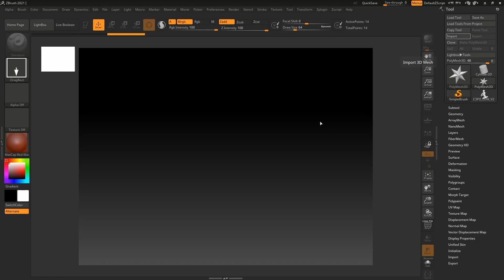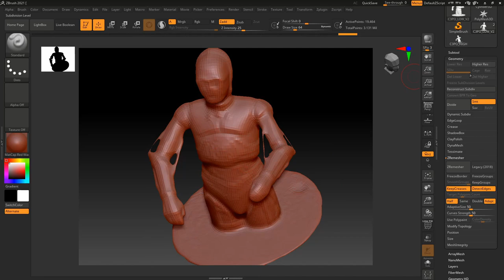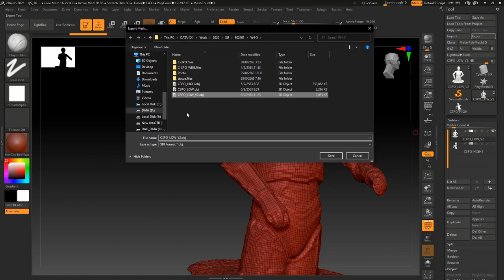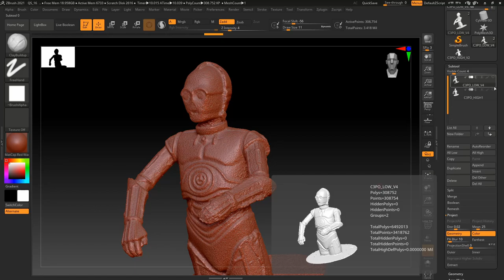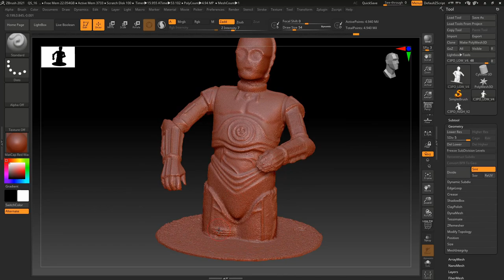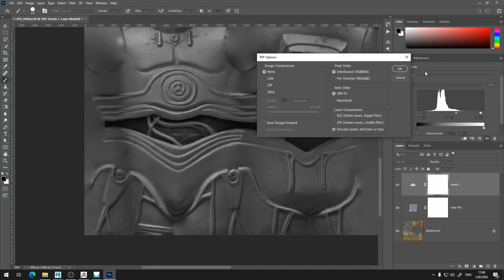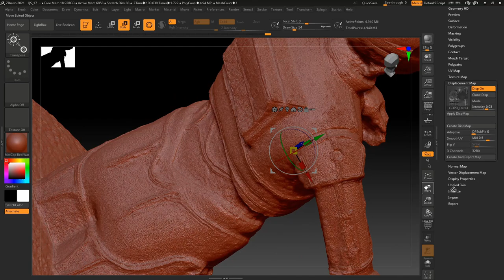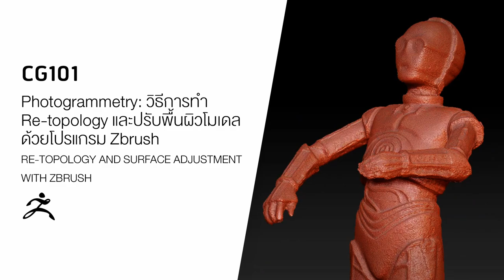CG101 สอนแปลงภาพถ่ายให้เป็นโมเดล 3D ด้วย Photogrammetry 5 : การทำ Re-Topology และปรับแต่งโมเดล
เราลองมาดูวิธีการทำ Re-Topology และการปรับแต่งโมเดลด้วยโปรแกรม ZBrush กันดีกว่าครับ

ในวีดีโอที่แล้วเราลองใช้ Instant Meshes เพื่อทำโมเดลและ Re-topology แบบ Low Polygon แต่ในครั้งนี้เราจะเอาโมเดลตัว Low มาแต่งโมเดลต่อด้วยโปรแกรม Zbrush ครับ เราจะลองใช้ Feature อย่างการทำ ZRemesher ที่ทำ Retopology อย่างง่ายๆ, การใช้ Projection เพื่อโปรเจคดีเทลรายละเอียดจากตัวโมเดล High Polygon ให้ไปลงที่ Low Polygon-การโปรเจคดีเทลจากภาพ Texture ไปที่โมเดลเพื่อเติมรายละเอียด, การลบและคลีนอัพรายละเอียดจาก noise จากขั้นตอน Photogrammetry รวมไปถึงการ Export Displacement ออกมาจาก ZBrush